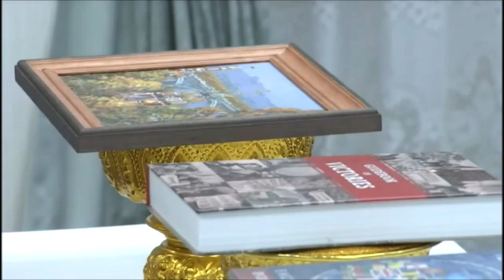กรมสมเด็จพระเทพ ฯ เสด็จลงอาคารชัยพัฒนา สวนจิตรลดา พระราชวังดุสิต [ ๒๒ มิถุนายน ๒๕๖๓ ]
สมเด็จพระกนิษฐาธิราชเจ้า กรมสมเด็จพระเทพรัตนราชสุดาฯ สยามบรมราชกุมารี เสด็จลงอาคารชัยพัฒนา สวนจิตรลดา พระราชวังดุสิต [ ๒๒ มิถุนายน ๒๕๖๓ ]